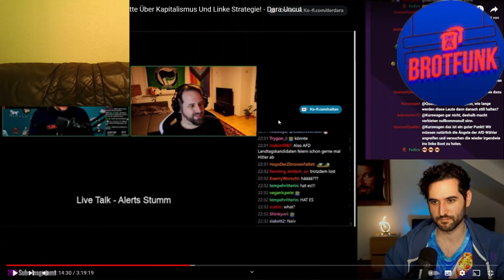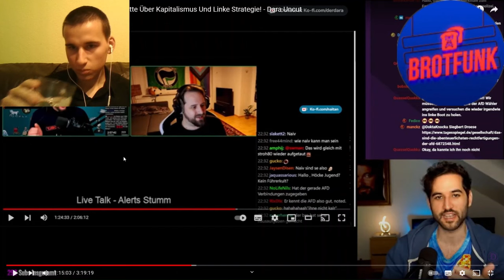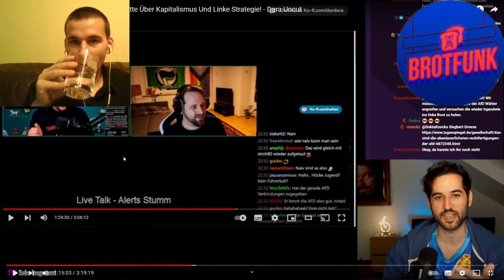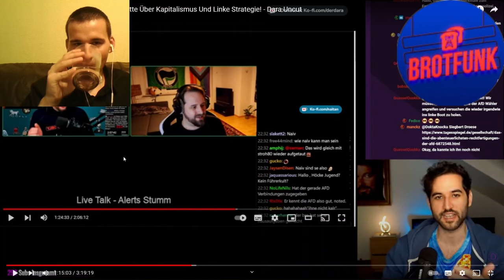Für Dara ist alles rechts | Wie sieht Marco vom @brotfunkpodcast links und rechts?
Für Dara ist alles rechts | Wie sieht Marco vom Brotfunk links und rechts?